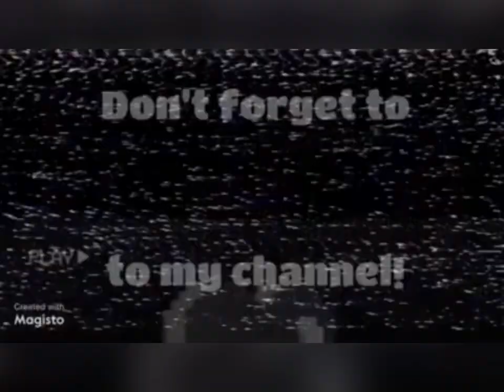Singing on Tiktok | Mashup compilation